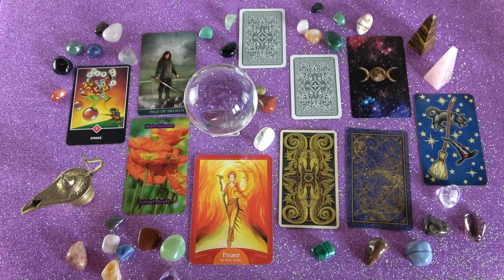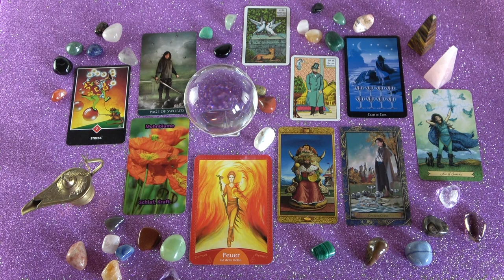Jól alakul minden a szerelemben❣💖Hétvégi jóslás🌞⛱